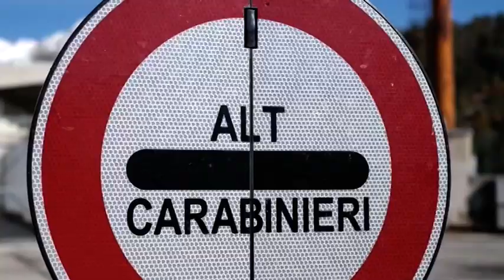15 MILA TAMPONI CON UMANITÀ OMAGGIO PER LE TRE DONNE DEL PERSONALE SANITARIO DELL’ARMA